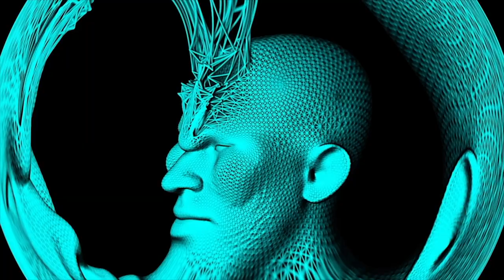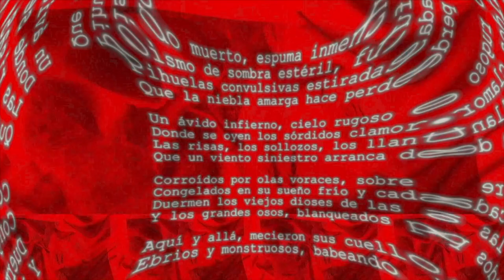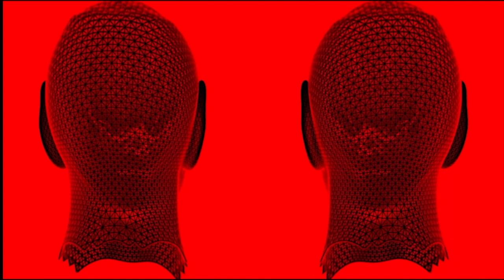INDUSTRY 43 - Blow Me [FLVC023]